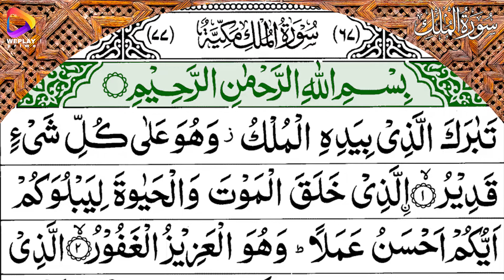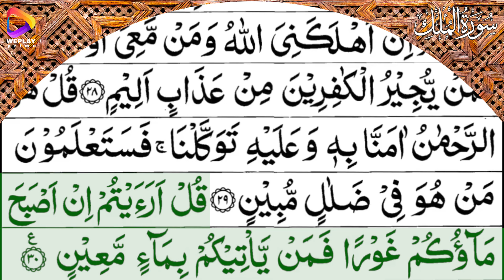Surah Mulk with Urdu Translation | Urdu Translation Mufti Taqi Usmani | VO Wasif Burney | WePlay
Reciting Surah Mulk has more benefits than you could believe.

It not only provides protection in this life and hereafter but will protect you in-between.

In a hadith, it was mentioned that the Prophet Muhammad (ﷺ) recommended to read Surah Muk every night before going to bed. By doing so, it is said that you would be protected from the torment in the grave.

This was narrated by Abd-Allaah ibn Mas’ood,

Whoever reads Tabaarak allaahi bi yadihi’l-mulk [i.e., Soorat al-Mulk] every night, Allah will protect him from the torment of the grave. At the time of the Messenger of Allah (peace and blessings of Allaah be upon him) we used to call it al-maani’ah (that which protects). In the Book of Allaah it is a soorah which, whoever recites it every night has done very well.

Narrated by Al-Nasa’i, 6/179; classified as Hasan (meaning ‘good’ authenticity) by Al-Albaani in Saheeh al-Targheeb wa’l-Tarheeb, 1475.

Imagine being able to understand the meaning of this Surah deeply and recite this every night before going to bed. You would be closer to Allah SWT and would begin your night with the purest intentions with your heart being in the right place.

Whenever a passage of the Quran is recommended to be read for a specific reason or at a specific time we should follow that command as an obedient servant of Allah.
SURAH MULK AT NIGHT
As we discussed already, recitation of Surah Mulk at night is beneficial. However, an important distinction, it should not only be constrained for the night. Reciting in the morning versus night will not result in some extra benefit to the reader.

What we do know regarding Mulk is that the surah will intercede for him before Allah and it will save him from the punishment of the grave.
In the end we will be held accountable for the things we did and the things we did not. Inshallah our discipline and faith in Allah SWT will be rewarded and through reciting Surah Mulk in this world will serve as our salvation in the hereafter. Ameen.
weplayprime, We Play Prime, best short films,
WePlay Prime is a platform for the best short films. Romance, comedy, action, thriller, horror, suspense, Art and experimental, we have it all. Come, get your daily fix of shorts here.
WePlay Prime has been working to show & distributee the alternative contents like Short films, documentaries, independent films on internet and mobile.
WePlay Prime provide opportunity to the young and amateur film makers to show case their work around the globe.